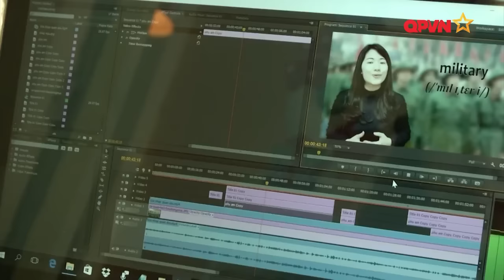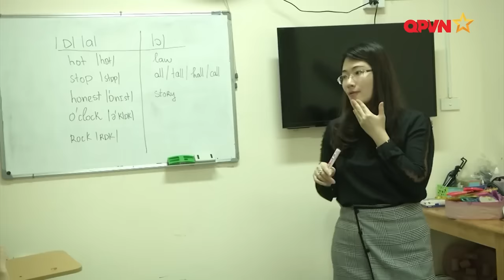Cô giáo Moon Nguyễn DẠY PHÁT ÂM TIẾNG ANH online miễn phí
Cô Moon Nguyen người sáng lập MoonESL Training Center, cô là thạc sỹ ngôn ngữ học tốt nghiệp thủ khoa tại Mỹ. Năm 2018, cô Moon thuyết trình về "phương pháp dạy phát âm tiếng Anh" tại hội nghị TESOL tại Michigan; năm 2019, cô Moon thuyết trình về việc học tiếng Anh tại hội nghị TESOL quốc tế (International TESOL) tại Atlanta, Mỹ. Cô Moon cũng là trợ lý nghiên cứu sau đại học (Graduate Assistant) tại trường Grand Valley State University.
Các video của cô Moon đã giúp nhiều người Việt học tiếng Anh một chuẩn và hiệu quả. Video của cô được đăng trên vnexpress.net.
►Mời bạn tham gia vào cộng đồng "Học phát âm tiếng Anh cùng MoonESL" nhé (miễn phí)
►Bạn tham gia nhóm Zalo sau để nhận tài liệu tự học tiếng Anh và update thông tin về các buổi học (free) của MoonESL nhé